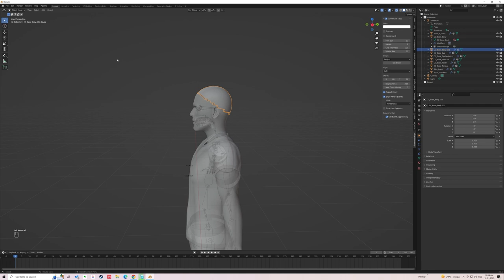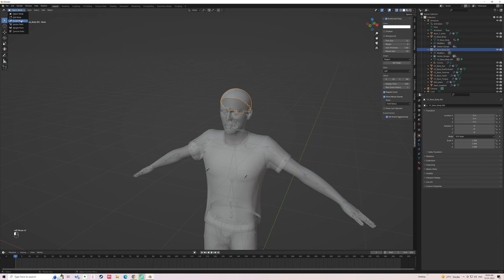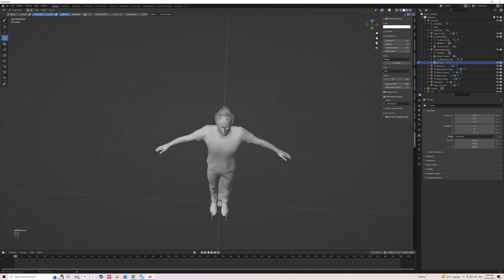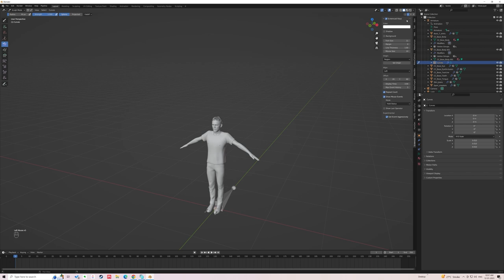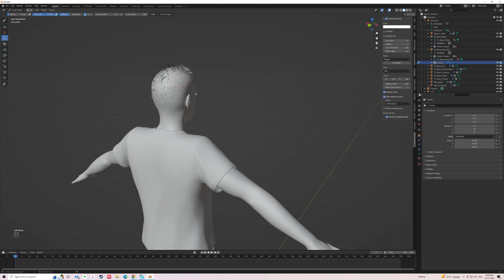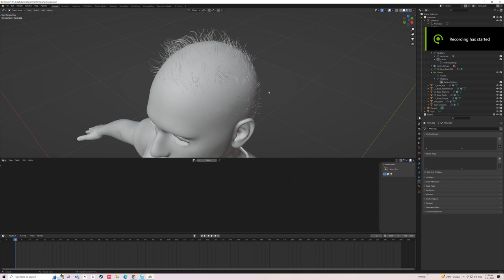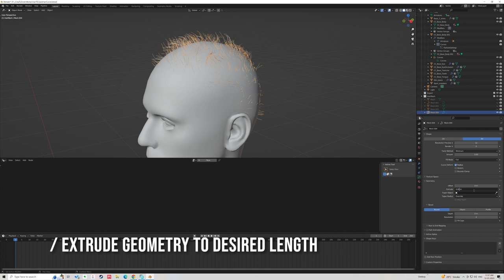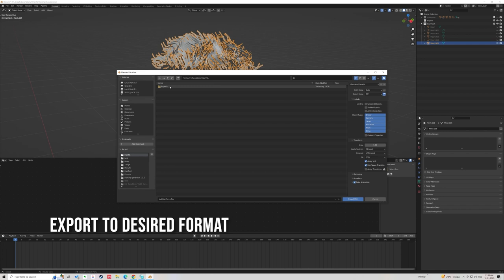Blender 3.3 Tutorial - Convert Hair Curves to Particle System to Hair Cards !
A quik overview of how to convert Hair Curves to Particle System to Hair Cards !